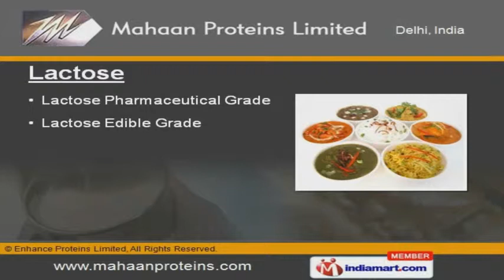Processed Dairy Products by Mahaan Proteins Limited, New Delhi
Welcome to Mahaan Proteins Limited, Manufacturer and Exporter of Specialty Milk Ingredients and Wheat Proteins. The company was established in the year 1996. Our Well-developed research laboratory and Modern state-of-the-art infrastructure make us different from others. Strong distribution network, strict delivery schedules and vast clientele base are the strengths of our organization. Our product list covers Lactose, Whey Powders and Bakery Formulations. We are engaged in offering supreme quality Milk Powder and Fats. We have gained tremendous expertise in providing Lactose at cost effective prices. We also provide Butter Milk Powders that are in huge demand across the global markets. Our organization specializes in offering a qualitative range of Whey Powders. We have gained tremendous expertise in providing Milk Proteins at market leading prices.